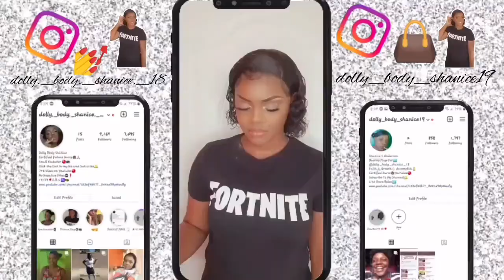WALK WITH ME 🚶🏽‍♀️🌳🍂 | DOLLY BODY SHANICE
THIS VIDEO IS BASICALLY ABOUT A DAY IN MY LIFE MORNING ROUTINE WHEN I’M AT WORK

TITLE FOR VIDEO : ⤵️⤵️

HOPE Y'ALL LOVING THE CONTENT 🥰💛

GET THIS VIDEO TO AT LEAST 50 VIEWS GIRL NAA KILL UNUH ❤ I WOULD APPRECIATE IT THIS FROM THE BOTTOM OF MY HEART 🙏🏻❤

ENJOY THE VIDEO GUYS 😌 DON'T SKIP 😌 WATCH TILL THE END 👍🏻 "WALK WITH ME 🚶🏽‍♀️🌳🍂 | DOLLY BODY SHANICE"

WELCOME TO DOLLY BODY SHANICE CHANNEL/DOLLY'S WORLD 🌍👏🏻😌❤

HERE'S A LIL BIO ABOUT ME:

CERTIFIED FUTURE NURSE 👩🏻‍⚕👩🏻‍🎓

SMALL YOUTUBER 🔴🔔

19 YEARS OLD 🎉 (19.09)

14.5K VIEWS ON YOUTUBE 😩🔴

ON PACE FOR 1.1K ON YOUTUBE 🔔🙏🏻

MY GOAL IS TO HIT 1.5K ON YOUTUBE 🙏🏻🙏🏻

I LOVE ALL MY SUPPORTERS 😩❤ THANKS FOR 14.5K VIEWS ON YOUTUBE 🙏🏻🥳🥰❤ THE SUPPORT IS REAL OMG 😌‼ ON THE ROAD TO 15K  VIEWS & I KNOW YOU GUYS CAN DO IT 🔔